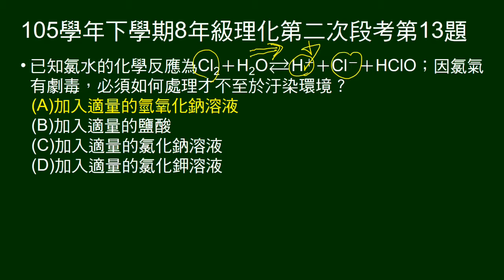105學年下8年級理化二段第13題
問氯水應如何處理，才不致汙染環境。